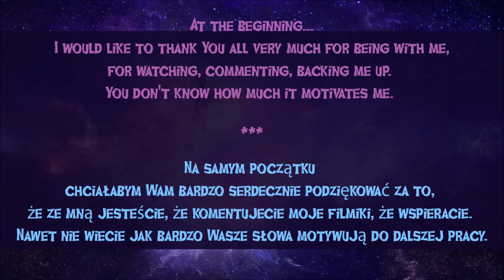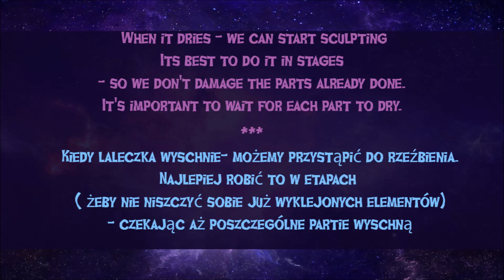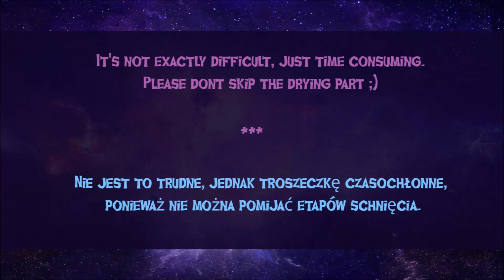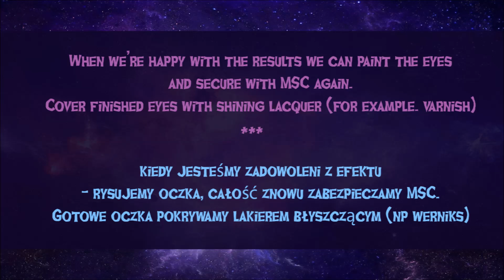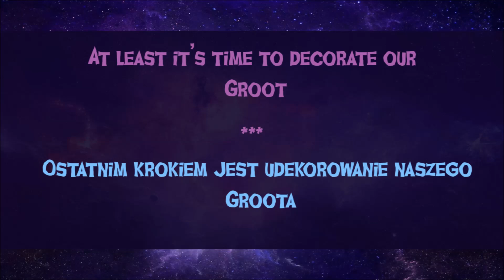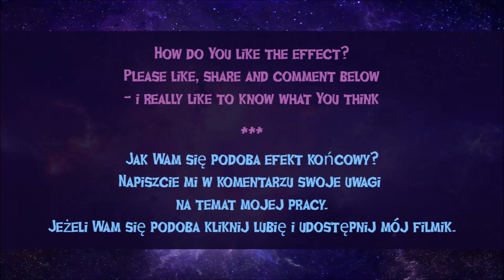REPAINT! Baby Groot Custom OOAK doll Apoxie Sculpt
I used:
Evi love doll from Simba (any baby doll will do)
apoxie sculpt
dry pastels
acrylic paint
watercolor pencils
MSC
Varnish
hot glue
Artificial grass (used in miniaturization)

How do You like the effect?

Thz for watching and till next time :)

Do tej przemiany użyłam:
Laleczkę Evi love marki Simba ( ale możecie użyć innej)
apoxie sculpt- ebay lub Amazon
suche pastele
farby akrylowe
i kredki akwarelowe
Werniks
MSC
Sztuczna trawa (używana w miniaturyzacji)- można kupić na allegro

Napiszcie mi w komentarzu swoje uwagi na temat mojej pracy.
Jeżeli Wam się podoba kliknij lubię i udostępnij mój filmik.

Dziękuję serdecznie za uwagę :*

Pozdrawiam i do usłyszenia :)

Adress:
Dollsbrandnewlook
Skr.83
Ul.pocztowa 14
47-400 Racibórz
Polska